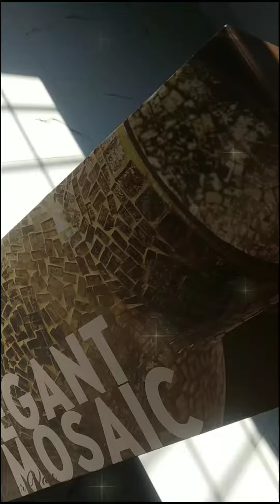Oriflame Unboxing Of Elegant Mosaic Flower Pot | Full HD | India 🇮🇳